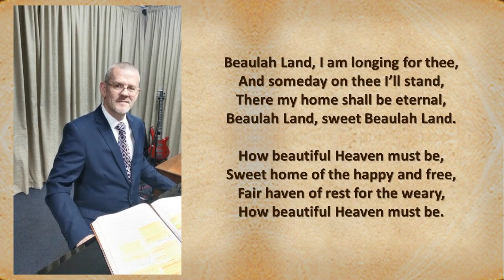Live With the End in Mind